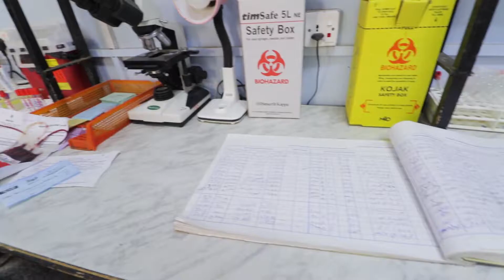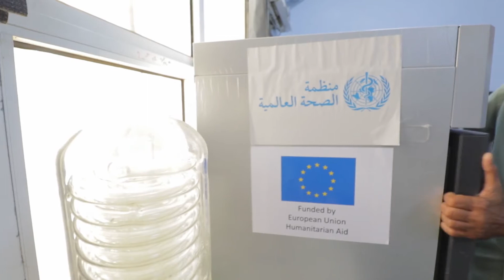تجديد بنوك الدم المنقذة للحياة في اليمن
تلعب بنوك الدم دور محوري في الخدمات الصحية الأساسية في اليمن. قامت منظمة الصحة العالمية، بالشراكة مع الاتحاد الأوروبي للمساعدات الإنسانية، بتجهيز بنوك الدم في عدن والحديدة بثلاجات وأجهزة طرد مركزي ومعدات أساسية أخرى.